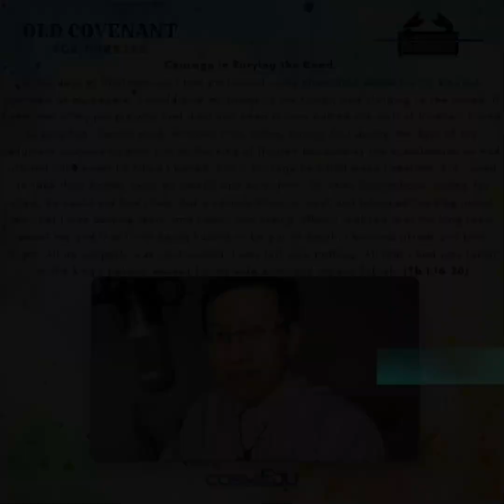Old Covenant for Dummies Ep 07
Trong Cựu Ước có nhiều nhân vật có lẽ mình không nghe nhắc tên bao giờ, ví dụ như 'Tobit'. Có nguyên một quyển sách về Tobit. Nhân vật này có gì đặc biệt nhỉ?
Mỗi người có thể tự đọc và cảm nhận.
Riêng mình hôm nay xin giới thiệu 1 đoạn  ngắn trong câu chuyện về Tobit, chương 1, câu 16-20.